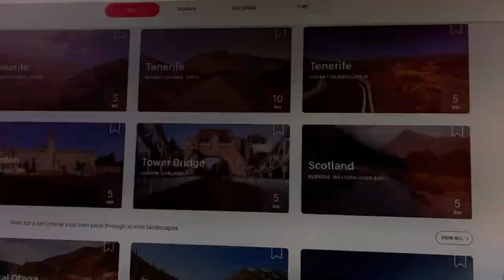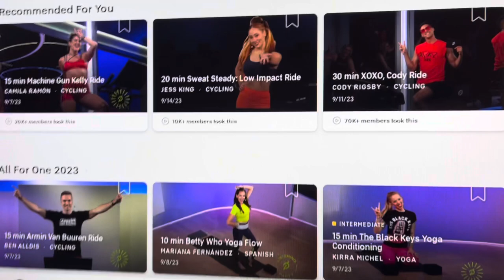I Rented A Peloton Bike My Honest Review / Shoe issues / Delivery & More 😳….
My Thoughts 💭